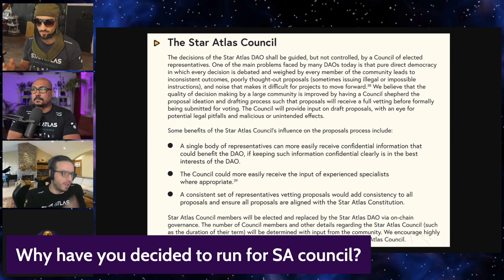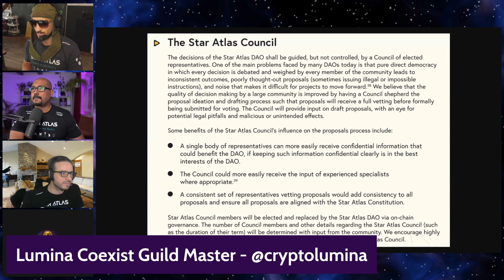Lumina Star Atlas Council Candidacy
🚀Rome is a Premier Guild of the ONI Faction and is accepting new Citizens.